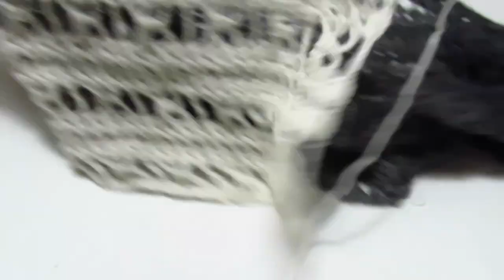Poncho Angel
Soffice, leggero, caldo, dai colori sfumati questo delizioso poncho è stato realizzato con 1 cake del filato Flowers Alpaca cod 410 e l'uncinetto del numero 4.5.